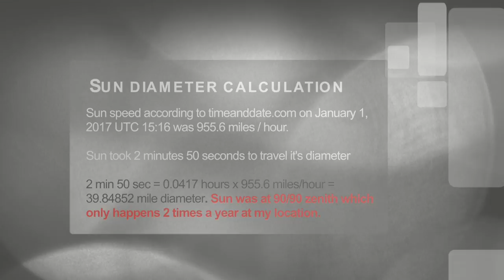Sun measurment January 1 2017 • 39.84852 miles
*Corrected calculation*
Sun speed according to timeanddate.com on January 1, 2017 UTC 15:16 was 955.6 miles / hour.

Sun took 2 minutes 50 seconds to travel it's diameter

2 min 50 sec = 0.0472 hours x 955.6 miles/hour = 45.125 mile diameter. Sun was at 90/90 zenith which only happens 2 times a year at my location.